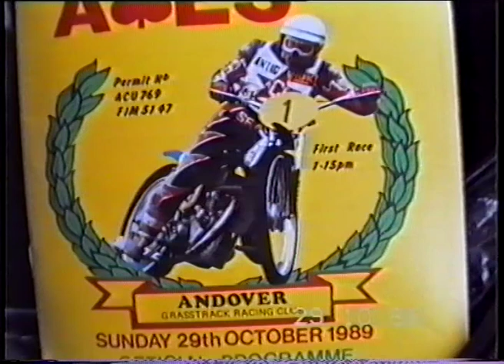1989 INTERNATIONAL ACE OF ACES GRASSTRACK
The International Ace of Aces was the best Grasstrack meetings held in the UK, along with the International Bonfire Burn-up. See the stars of yesteryear at this amazing Grasstrack, held at the unique Winterbourne Gunner circuit.